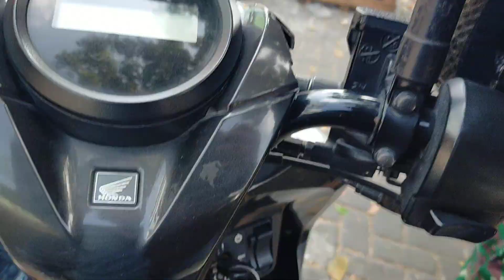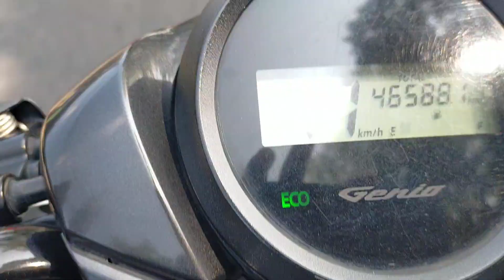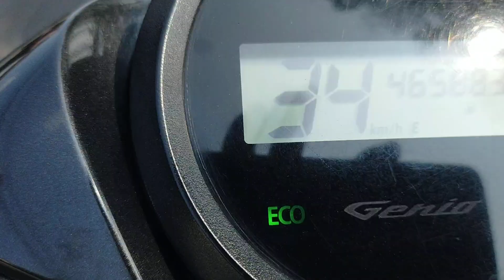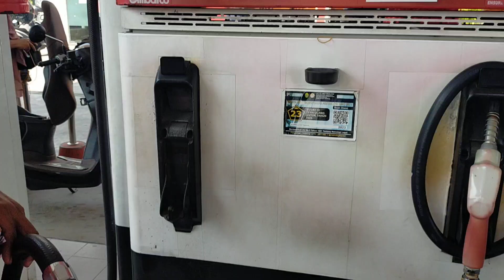HATI HATI BANG FAUZI...‼️BUS ALS 378 LANGSUNG TANCAP GAS..‼️SEMOGA KUAT LANCAR SELAMAT SAMPAI MEDAN